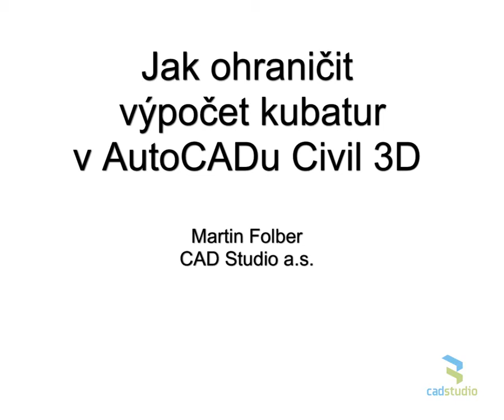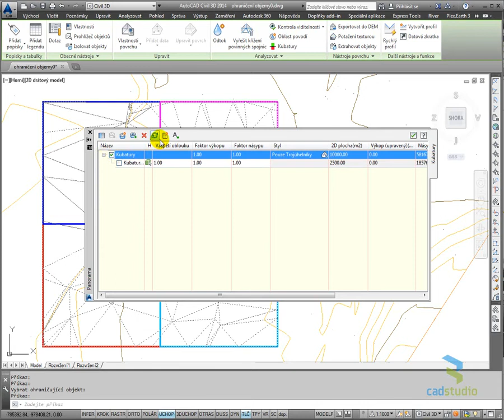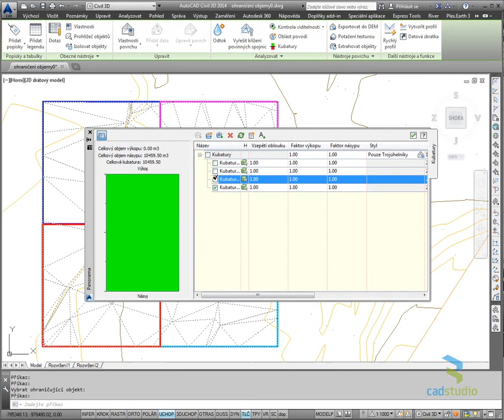Ohraničené kubatury v AutoCADu Civil 3D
Ohraničené kubatury v AutoCADu Civil 3D - videotip. Další tipy na blogu a na